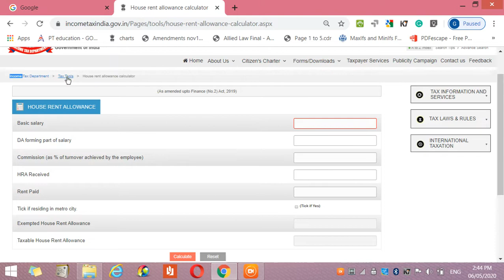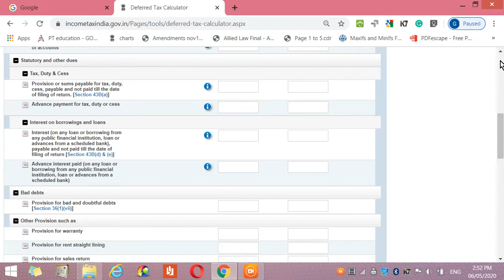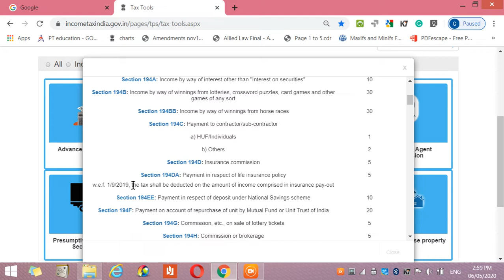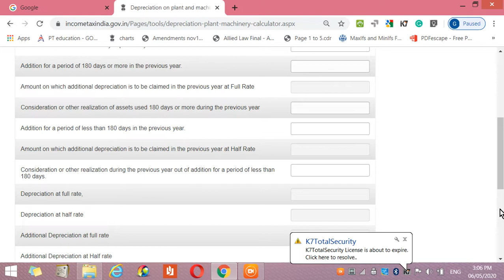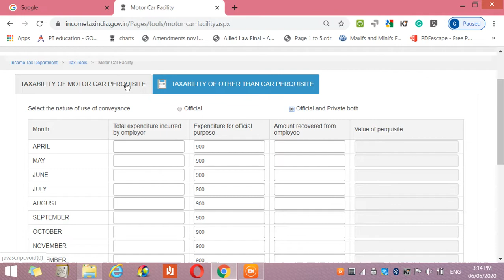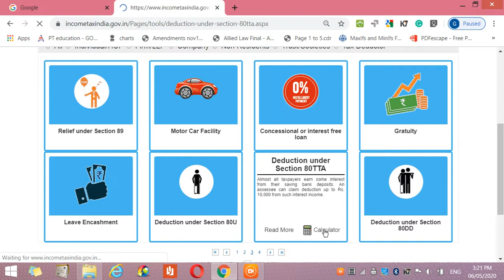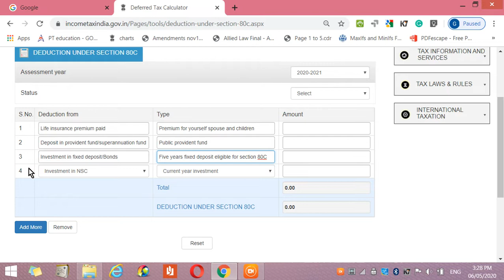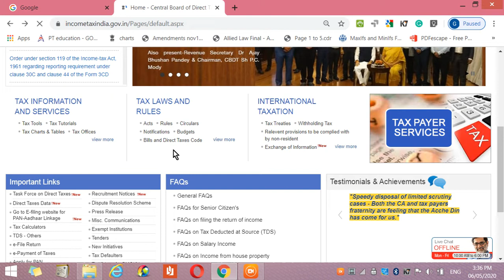Income Tax Tools Part 2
This Video is about the information of income tax Tools provided by the income tax website for the ease of calculation and compliance.

Income Tax Tools
Now a dividend received from the company is Taxable